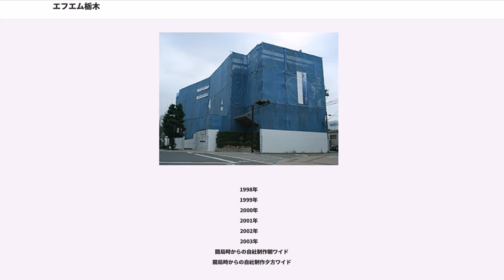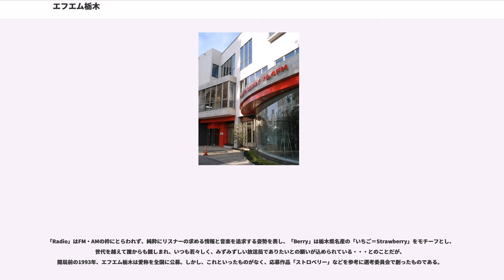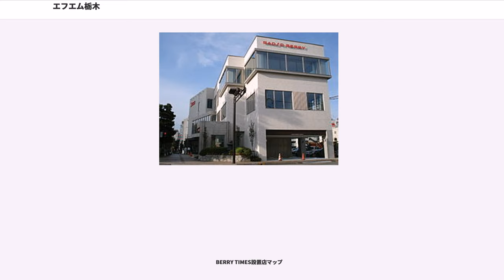エフエム栃木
株式会社エフエム栃木（エフエムとちぎ、）は、栃木県を放送対象地域として超短波放送（FM放送）をする特定地上基幹放送事業者である。

愛称は RADIO BERRY（レディオ・ベリー）、コールサインはJOSV-FM。JFN系列局。

主要株主は栃木県、足利銀行、栃木銀行、カンセキ、下野新聞社など。

栃木県内では1980年代前半から県域FM局開局の要望があった。
民放FM局周波数割当ての増えた1980年代でも、栃木県は、茨城、岐阜と共に県域AM局の経営安定の観点から県域FM局の周波数割り当ては見送られていた。この情勢から1980年代後半、足利銀行などの主導で準備委員会が作られ、岐阜、佐賀民放FM局の周波数が、追加割当てされたのを契機に法人が設立された。

1994年4月1日開局。外国語放送局を除き関東地方では最も歴史の浅い県域民放ラジオ局である。

開局時からRADIO BERRYを名乗り、開始・終了時の局名告知で併用している以外基本的に「エフエム栃木」の呼称を使用しない。一方、JFNにおけるネット各局の資料では一貫して「FM栃木」となっている。当初から現代的なCIやジングルを持ち、放送の他イベント、紙媒体に於いて音とデザインで局の統一感を押し出している。ジングルについてはフロリダ州のFM局「WRMF」のものと全く同様の楽曲とメロディが使用されているものがある。

JFN系列では、AFM（エフエム秋田）・FM OH!（エフエム大阪）・エフエム香川と並び完全24時間放送を行っている。但し不定期に放送機器メンテナンスにより休止する場合がある。

JFN系列の地方局として番組供給会社JFNCの番組比率が高く、自社制作番組は平日の朝・夕中心となっている。自社番組放送時間は57時間2分/週（生活情報、B-HOT!等含む）、自社制作率は約33.9%である（2016年4月現在）。前後して開局した後発のJFN系FM局と比較的自社制作率は比較的高い。

一方、1990年代と比べて広告収入が減少したり新社屋建設費の返済が経営を圧迫し赤字が続いており、製作費削減のため2009年4月改編では平日昼間帯の自社制作枠廃止や平日夜間・土日のニュースをJFNCに委託、外部パーソナリティ起用の縮小、週末を中心とする生活情報の短縮などを行っている。自社制作率は開局当初の水準に一時逆戻りして3割を切ったこともある（2010年4月時点での自社制作率は27.5%）。

自社制作番組では、地域情報など音楽以外の企画を盛り込むことが多く、。その他、県内のショッピングセンターやアウトレットモールなどからの公開収録も比較的多い。

また、県内市町が提供する自治体情報番組が多く設定されている。

毎時55分など、自社制作枠の数分の交通情報・気象情報・ヘッドラインニュースは、ネットワーク番組に挟まれる時間にも存在する。週末にも毎時55分に交通情報を中心として自社制作枠が設定されている。車社会化の傾向が強い県という特有の事情もあり、地方都市圏でありながら交通情報の放送回数が多めであった。

各情報ごとにBGMを使用しており、JFNニュースは開局以来BGM無しであったが2009年1月よりローカル枠と同じBGMを使用している。なお、現在各生活情報で使用されているBGMは4代目である（2014年4月現在）。

また、夏季の高校野球地方大会開催時には「高校野球リポート」を、冬季には栃木県内および近隣のスキー場情報に特化した「ゲレンデインフォメーション」といった季節に合わせたミニ情報番組も編成される。現在は放送されていないが比較的雷が多い県のため、雷情報に特化した「Thunder Report」（サンダーリポート）などの情報もあった。現在でも「Radio Berry Weather」内で雷情報は時間を長めにとってつたえることもある。

また、特筆すべき点としてツインリンクもてぎが放送エリア内に立地することから、開局から2000年代初頭にかけてモータースポーツ関連番組が数多く編成されていた（MOTOR FREAKやツインリンクもてぎFUN!TIME、インディジャパン300マイル開催に合わせて放送される平日帯特番Lunchtime@Indy cafeなど）。

2007年から、鈴鹿サーキットとツインリンクもてぎの関連からかエフエム三重と鈴鹿8時間耐...